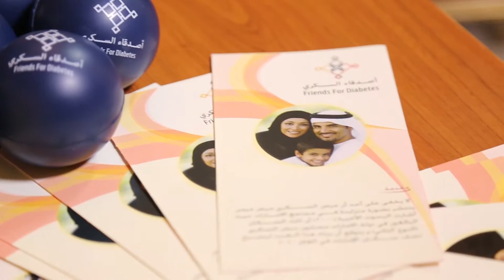جمعية أصدقاء السكري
جمعية تطوعية داعمة للصحة تتبع المجلس الأعلى لشؤون الأسرة في الشارقة
قائمة على متطوعين من مختلف القطاعات الطبية في الدولة
وتعمل من أجل توعية وتثقيف المجتمع بطرق الوقاية والتعايش مع مرض السكري النوعين الأول والثاني بالإضافة لدعم هؤلاء المرضى